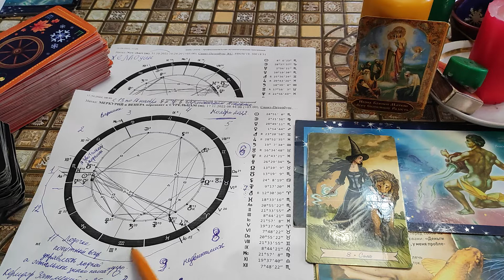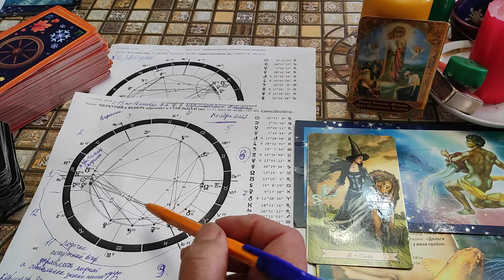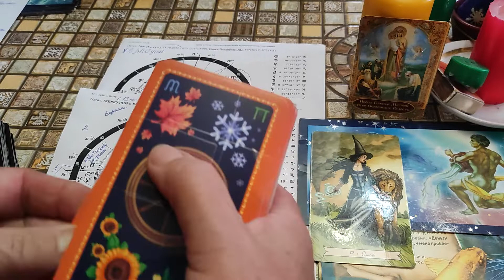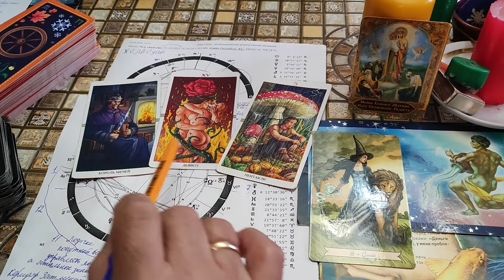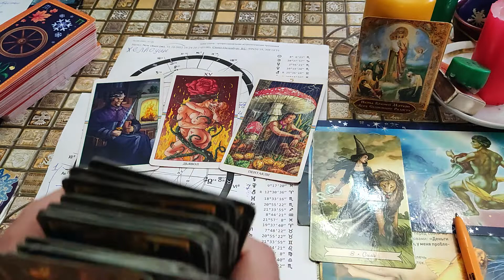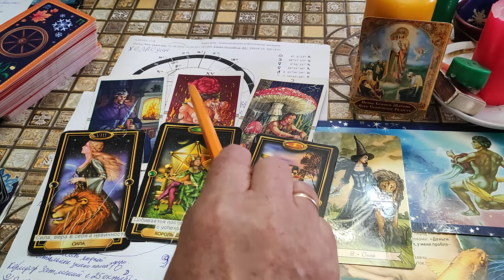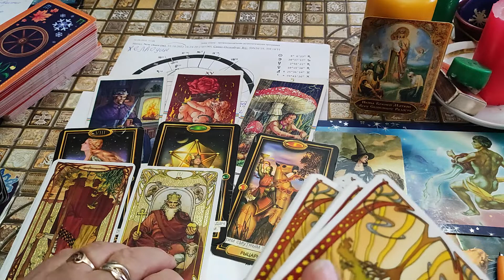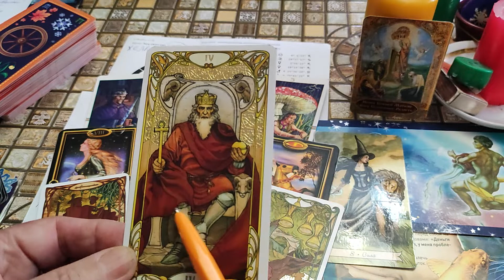ВОДОЛЕЙ! НОЯБРЬ 2022! ДЕЙСТВУЙТЕ ПО ОБСТОЯТЕЛЬСТВАМ! ТАРО - ПРОГНОЗ!